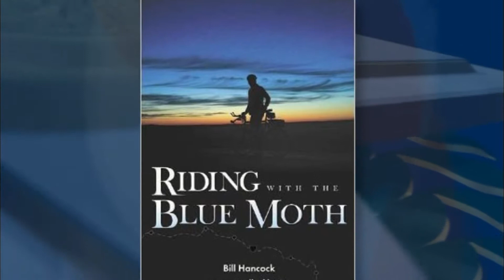Bill Hancock Biography - Oklahoma Hall of Fame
See the impactful life of Bill Hancock in pictures here.